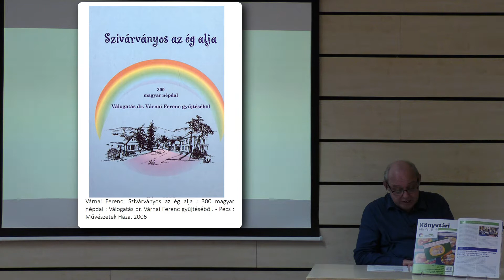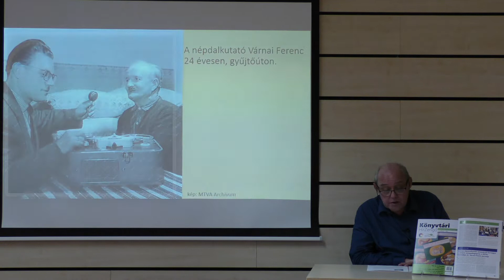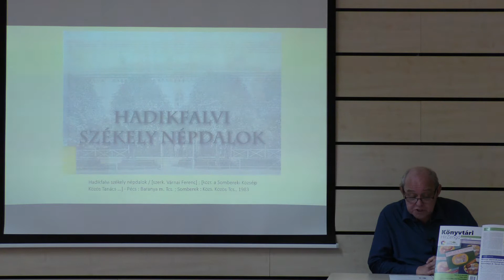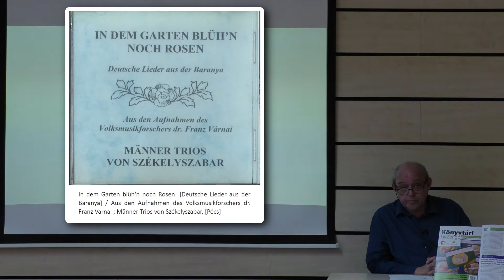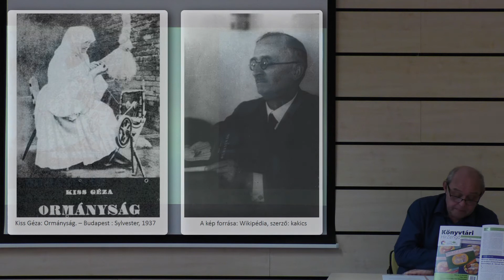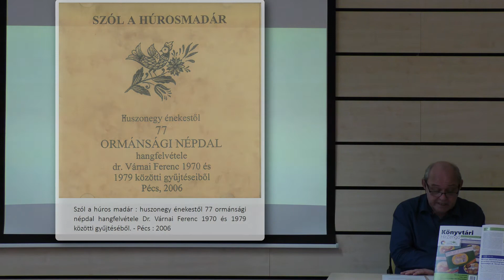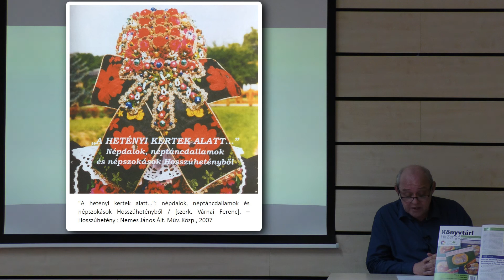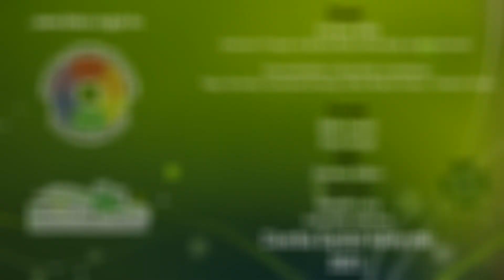Baranya megye népdalkincsei dr. Várnai Ferenc szemével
Előadó: Kovács Attila (Csorba Győző Könyvtár) Amtmann Prosper és Bartók Béla Emlék-díjas zenei szerkesztő
Közreműködtek a Zeneműtár munkatársai:
Papp Veronika, Kovácsné Sorossy Csilla, Molnár Ferenc, Friedrich István
A bemutatott dokumentumok megtalálhatók a Csorba Győző Könyvtár Zeneműtárának Baranyai Zenei Archívumában.
Az előadás során felhangzó, kiadói forgalomba nem került video- és hangfelvételeket, valamint a portréfotókat dr. Várnai Ferenc bocsájtotta rendelkezésünkre.

Érintett témák, személyek és települések:
dr. Várnai Ferenc, Baranyai Zenei Archívum, baranyai népzene, nemzetiségek zenéje,  népdalgyűjtés Baranya megyében, bukovinai székely népzene, Hosszúhetény, Pécsvárad, Siklós, Szebény, Székelyszabar, Komló, Mohács, magyarországi német népzene, Christkindl, Schneider Lajos, Ormánság, Kákicsi Kiss Géza, cigány néptánc

A Csorba Győző Könyvtár Megyénk tájai című videósorozatának része.

Kapcsolódó zenei anyagok (CD és kotta):
Der Holderstrauch [Hangfelvétel] / Zusammengestellt von Helmut Heil

Liebliches Mädchen [Hangfelvétel] / Szerkesztette... Helmut Heil

Svirci moji... [Hangfelvétel] / Vizin zenekar ; Jasen trió

Pivaj lipo ti vršendska seko [Hangfelvétel] : Anka Bunjevac i Orkestar "Orašje"

Gajde su gajde [Hangfelvétel] : Magyarországi horvát dudazene / Franjo Dervar ; Zoltán Szabó ; Antun Vizin ; Katalin Juhász ; Zoltán Juhász

Szivárványos az ég alja : 300 magyar népdal : válogatás dr. Várnai Ferenc gyűjtéséből / [kiad. : Művészetek Háza ...]

Nagyhetény de be van kerítve : 70 hosszúhetényi népdal / [szerk. Várnai Ferenc] ; [a dalokat gyűjtötték Dallos Nándor, Nemes János, Várnai Ferenc]

Izvor pjesme za učenike nižih razreda [Nyomtatott kotta] / ured. Várnai Ferenc

Singende quelle für die Grundschule [Nyomtatott kotta] / red. Várnai Ferenc

Rotes Röslein : aus dem Liederschatz der deutschen in der Branau/Baranya / [Hrsg. v. Karl Vargha]

Kinyilott a tulipán [Nyomtatott kotta] : 20 népdalcsokor népdalköröknek, kórusoknak / Várnai Ferenc összeállításai

Hadikfalvi székely népdalok / [szerk. Várnai Ferenc] ; [közr. a Sombereki Községi Közös Tanács ...] ; [a dalokat gyűjt. Kodály Zoltán et al.]

Dráva szélén lakom [Nyomtatott kotta] : Száz ormánsági népdal / szerk. Olsvai Imre és Várnai Ferenc ; lekt. Halmos István

A felvétel a Csorba Győző Könyvtár és a Baranyai Könyvtárellátási Szolgáltató Rendszer tulajdona, annak sokszorosításához, terjesztéséhez, nyilvános vetítéséhez a Könyvtár előzetes engedélye szükséges.